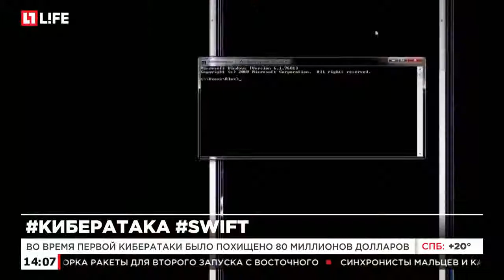Система SWIFT сообщила о втором случае кибератаки на свои серверы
Во время первой кибератаки было похищено 80 миллионов долларов